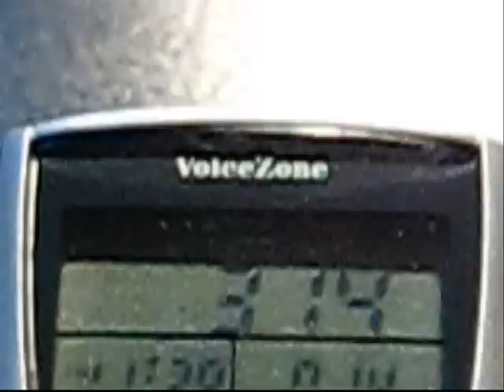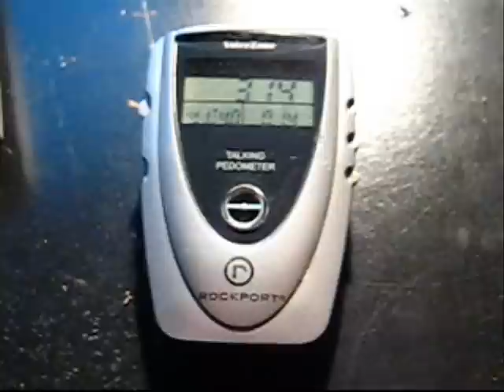Pedometer plays "Games People Play" by the Alan Parsons Project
Sounds kinda like it. what do yall think?

Also heard on Flash FM in GTA Vice City Stories.

Listen closely to the beginning of this video the first few notes after the voice says the alarm time and tell me what you think in the comments. this might be too loud so turn down your sound.

The purpose of this video is to show that my pedometer supposedly plays a midi version of an 80's tune.